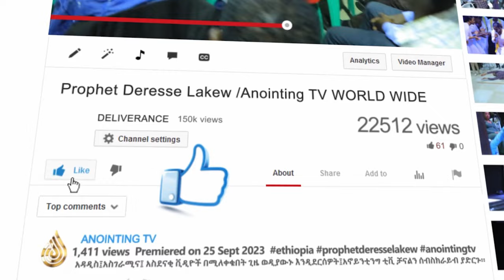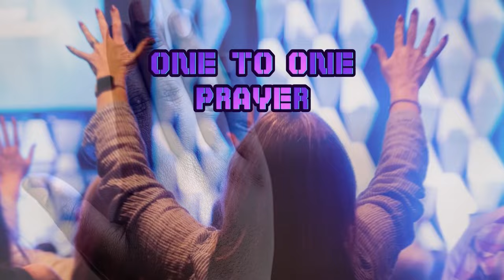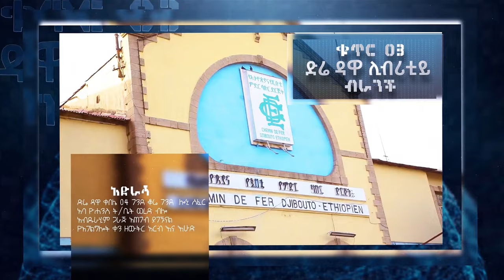የቀጥታ ሥርጭቱ አያመልጠኝም! #23 ጊዜ ዘር ዘርቻለው | ያገኘሁት ከዘራሁት ይበልጣል ...||MAN OF GOD PROPHET DERESSE LAKEW